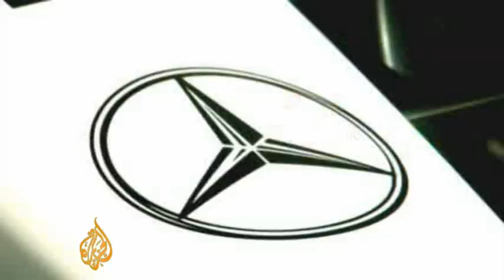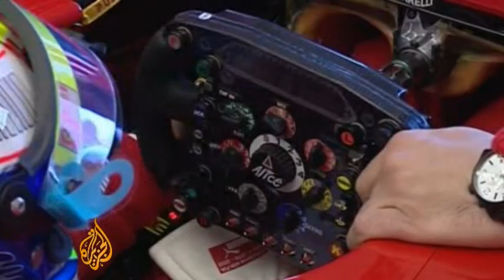McLaren unveil GT3 racing car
McLaren have unveiled a racing version of their MP4-12C road car, to be raced in GT series.

The car's race debut will be run by the McLaren factory and CRS Racing at Spain's Circuito de Navarra later this month.

CRS Racing Team Principal Andrew Kirkaldy will drive the car, along with Portugal's Alvaro Parente and Britain's Oliver Turvey.

Martin Whitmarsh, McLaren's chief executive, said the car is a first step, with the company planning new models to compete in other categories in the future.

Al Jazeera's Louise Potter visited the team's headquarters in Surrey in southern England and spoke to Whitmarsh about the car and Formula One.